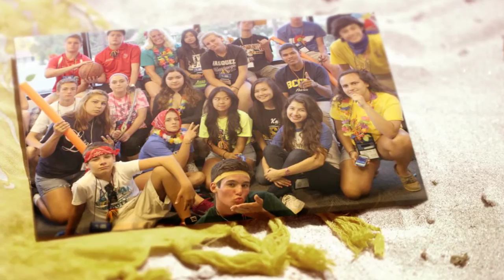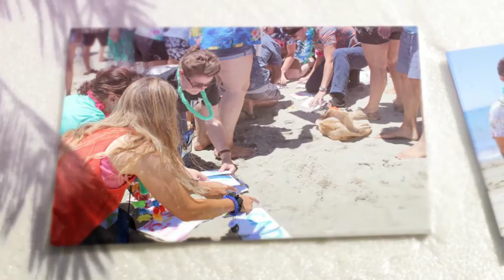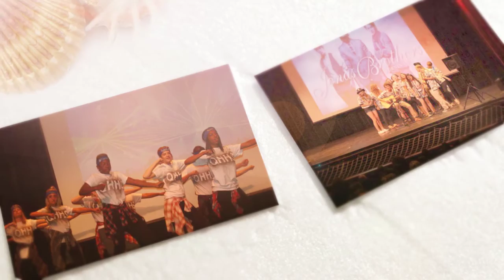Camp Slideshow HS1 July 11-14, 2015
MADE BY COUNCIL 13